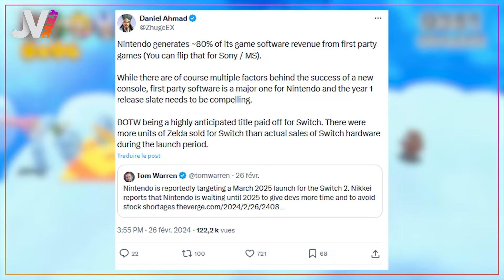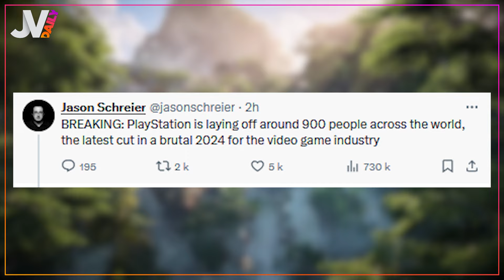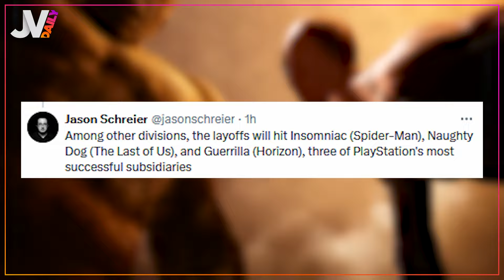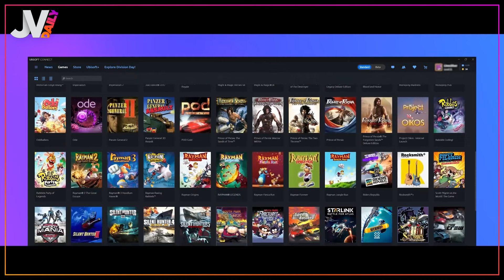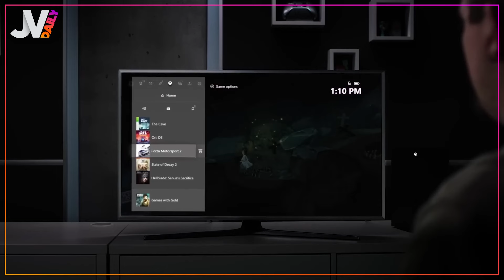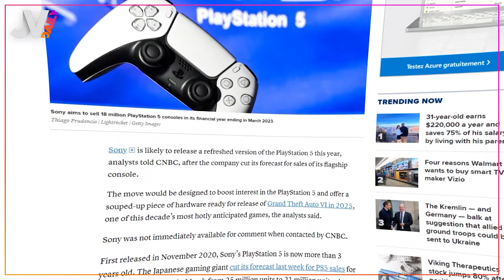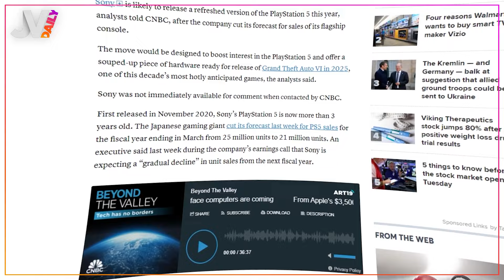Mirage n'était que le début, Assassin's Creed va régner sur les prochaines années 🔥 NEWS 27/02/2024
Dans le daily d’aujourd'hui : on va commencer par une nouvelle fenêtre de sortie pour la "Switch 2", on enchaînera avec les prochains projets Assassin's Creed, et on terminera avec des rumeurs sur la PS5 Pro qui ressurgissent !

00:00 Sommaire
00:17 Switch 2
02:40 Licenciements chez PlayStation
03:14 Assassin's Creed
07:16 Brew Barron
07:59 PS5 Pro
09:50 Sondage